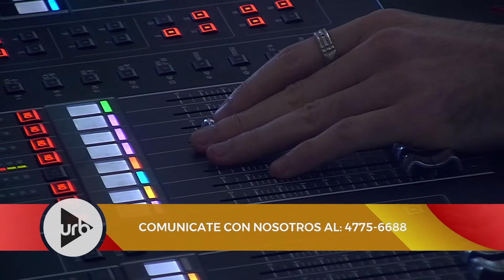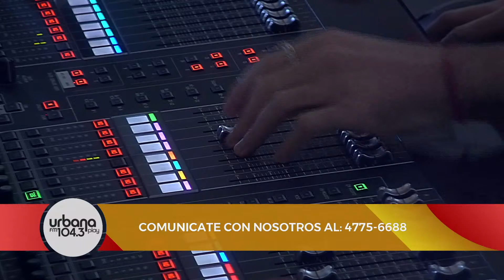Esto es lo que tenés que saber: mexicana vs. correntina | Perros de la Calle